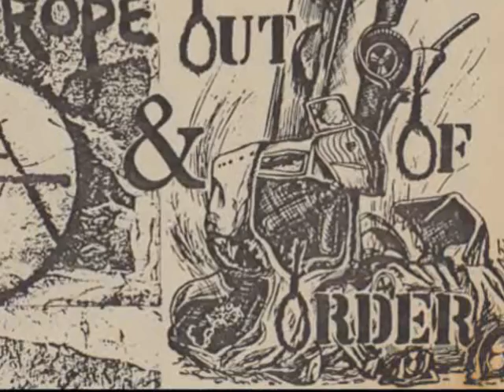Out Of Order - Survival Of The Fittest - Paradise Lost